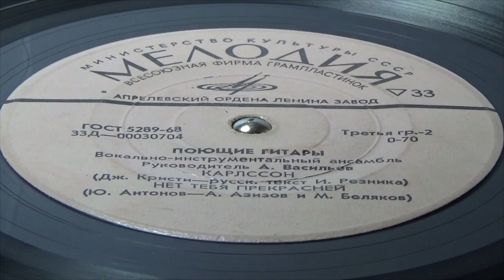Слушаем старые пластинки - Поющие гитары - Толстый карлсон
Апрелевский завод граммпластинок
ГОСТ 5289-68
33Д-00030704
Третья гр. 0-70

ПОЮЩИЕ ГИТАРЫ

Вокально-инструментальный ансамбль
Руководитель А. Васильев

КАРЛССОН

(Дж. Кристи - русский текст И. Резника)